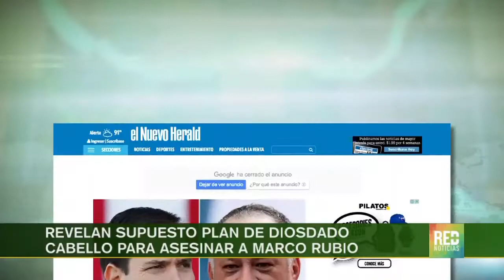RED+ | Revelan supuesto plan de Diosdado Cabello para asesinar a Marco Rubio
Diosdado Cabello, habría planeado asesinar al senador republicano, marco rubio esta afirmación se desprende de un documento de inteligencia estadounidense al que tuvieron acceso varios medios internacionales